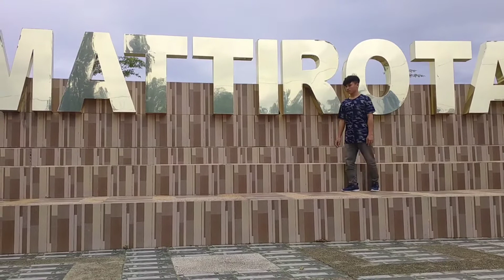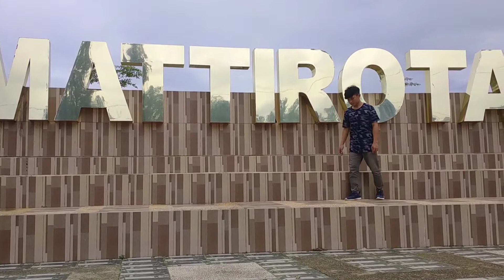Bersepeda ke Taman Mattirotasi Parepare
Assalamu a'laikum warahmatullohi wabarokatuh
terima kasih kepada yg telah menyaksikan video ini dan nantikan video selanjutnya dan silahkan di share

URL: InShot

Song: Asenna Parepare (cover)
Artist : Widya Astuti Arsyad
Ciptaan : Sofyan D Rahman